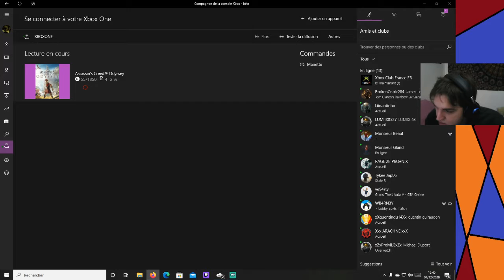Assassin's Creed: Odyssey : Megaris |Ep:06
Je vous remercie d'etre
respeteux dans les commentaires

Matos :
PC DELL Latitude 5470
16G 4K, I7 3000

Et Sur Twitter : Boblecaribou